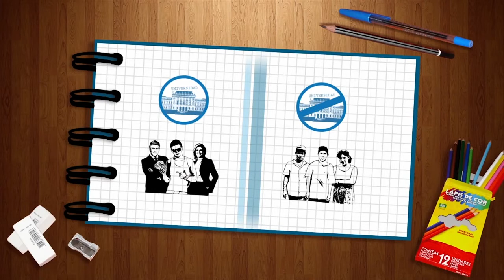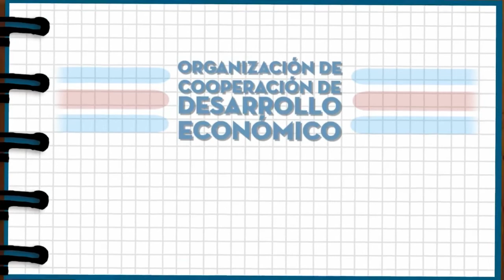La educación en Chile - Образованието в Чили (със субтитри на български)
*За да видите субтитрите, активирайте "Subtitles/CC".

Кратка история и положението на образованието в Чили по време на ученическо-студентските протести през 2011 г.

Breve historia y situación de la educación en Chile al momento de las protestas estudiantiles del año 2011.